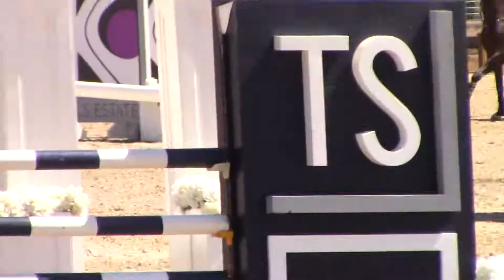Strides and Tides - Quintana 57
Nell Cunningham in the $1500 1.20 Classic